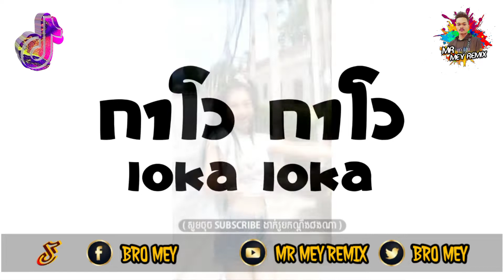បទកំពុងល្បីក្នុង_tiktok រីមិច 2021 ✭ loka loka ✭ រីមិច 2021💥🚀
👉សូមជួយចុចពាក្យ_subscribe_និងសញ្ញា_🔔_ម្នាក់មួយដើម្បីទទួលបានបទចម្រៀងរីមិចថ្មីៗបន្ទាប់ 💝💝។